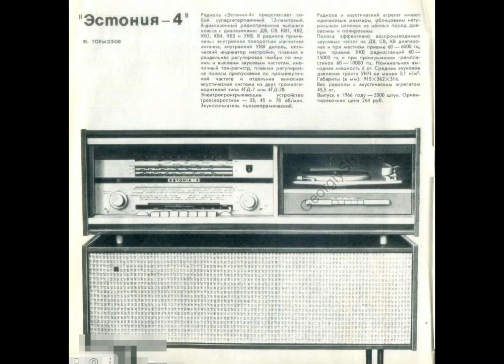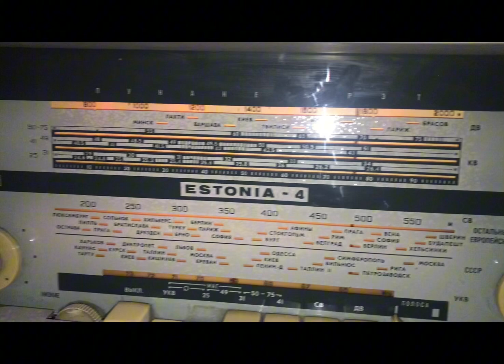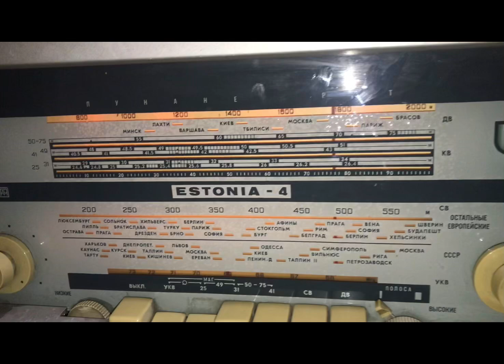Запорожец против Эстонии 4